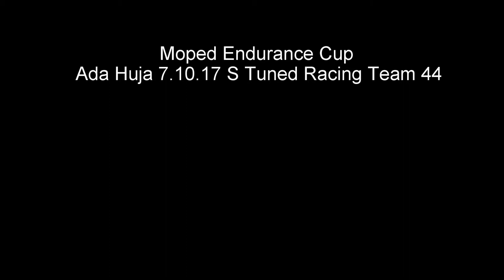Moped Endurance Cup - Ada Huja 7.10.17. S Tuned Racing Team 44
Fourth race of Serbian MEC ( Ada Huja  - Belgrade ) 7.10.17.
S Tuned Racing Team 44
Moped : Peugeot Fox 49cc aka "Flyin Fuck"
Crew : Zivkovic Uros Trifunovic Veljko Vostinic Aleksandar